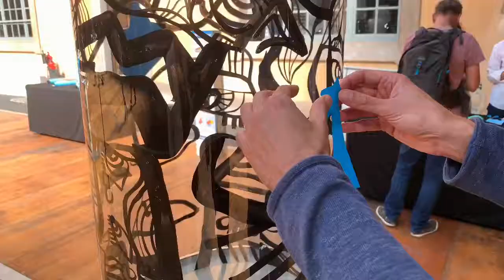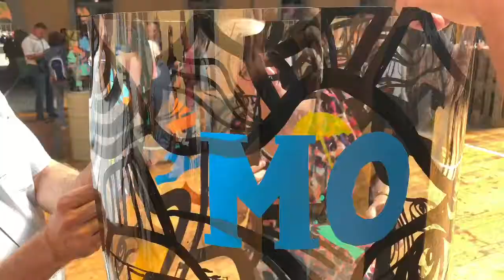Team Building Original Lyon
Team Building Original Lyon – Idée  Animation Team Building, Challenge créatif et artistique. Cohésion équipes et construction œuvre commune à exposer. Les Subs Subsistances. Idée Animation Team Building Originale Lyon et toute la France à Tarif unique.
Contact dédié : Christophe Chazot 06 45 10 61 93

Idée Team Building Lyon
Vous cherchez une idée de Team Building à Lyon. Notre plateforme internet vous propose de nombreuses ressources et solutions d’activités pour fédérer vos équipes.

Idée Animation Team Building Lyon
La rubrique Animation Artistique présente notre catalogue. Elle renferme plusieurs sous rubriques. Cette segmentation doit vous simplifier la vie. Elle catégorise vos besoins ou les types de solutions.

Team Building Fresque Lyon
Le Team Building Fresque Lyon aNa est disponible dans toute la France et l’Europe.
Nous regroupons les interventions en direct de l’artisite aNa dans un titre « Live painting ». Ce qui indique de aNa crée les œuvres sur site, avec vos participants. Elle propose un protocole unique et ultra original : Le Tube transparent. aNa a mis au point cette technique personnelle dés 2006. C’est l’aboutissement de recherches artistiques intensives depuis 1999.
Elle ne cesse depuis de faire évoluer sa démarche pour répondre au maximum des besoins terrains de ses clients et collectionneurs.

Team Building Graffiti Lyon
Elle a ainsi mis au point le Team Building Graffiti Lyon.
Cette formule propose un kit de matériel dont la fresque est pré dessinée en atelier
La Formule Totem Box.
Cette formule est encore plus souple et rentable.
Elle offre la possibilité de ne commande que le matériel à animer par soi-même.
Mais nous assurons également toute la logistique et l’animation pour vous si vous le désirez.
Et c’est disponible pour toutes vos destinations ou projets en France à tarif unique.

Challenge team Building Lyon
Cela représente une idée de Challenge Team Building Lyon original et atypique. Comme on le découvre dans ce film.
Ici, 4 Totem Box sont installées aux Subs Subsistances pour un client qui souhaitent proposer une activité de cohésion à deux entités. Ce groupe fusionne deux entreprises qui doivent apprendre à collaborer pour travailler efficacement ensemble.

Idée Animation Lyon
Pour une Idée Animation Lyon, la rubrique Close up vous assure de disposer de formules ludiques et singulières : caricature, caricature digitale, Silhouette, Fresque digitale, portrait, …

Team Building créatif Lyon
La partie atelier pour Team Building Créatif Lyon
Cela regroupe tous nos services hors Tube aNa et Totem Box.
Fresque puzzle peinture et mur d’image Puzzle. Nous disposons même d’une sculpture à réaliser en équipe.